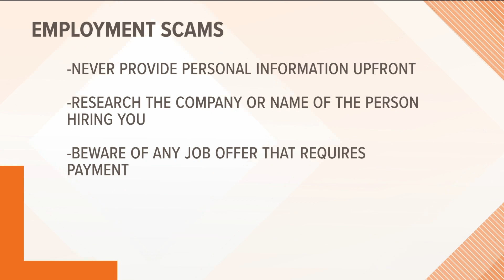Employment scams warning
The Idaho Department of Finance is telling people to look out for employment scams.